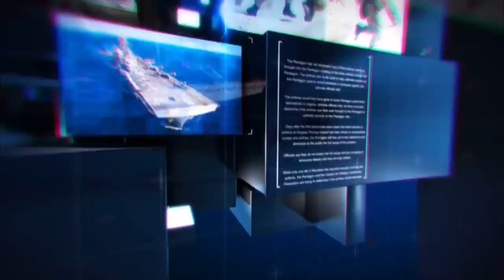निर्दलीय प्रत्याशी एडवोकेट भीमराव गौतम ने भीम सेना के बैनर तले !!..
रिपोर्ट- संतोष दुबे, मिर्ज़ापुर
धन्यवाद !!
भवदीय
देव शंकर